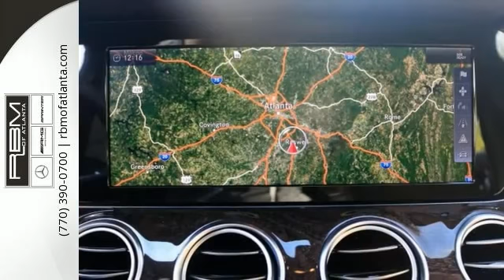New 2017 Mercedes-Benz E-Class Atlanta GA Sandy Springs, GA M31701 - SOLD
SOLD -

Year: 2017
Make: Mercedes-Benz
Model: E-Class
Trim: E300 Luxury
Engine: 4 Cyl. 2.0 L
Transmission: Automatic
Color: Piedmont Green Metallic
Interior: Nut Brown / Espresso
Stock #: M31701
VIN: WDDZF4JB7HA111122
Delivers 30 Highway MPG and 22 City MPG! This Mercedes-Benz E-Class delivers a Intercooled Turbo Premium Unleaded I-4 2.0 L/121 engine powering this Automatic transmission. WHEEL LOCKS, PREMIUM 1 PACKAGE -inc: KEYLESS-GO, KEYLESS-GO Comfort Package Code, Blind Spot Assist, Heated Front Seats, Rear View Camera, SiriusXM Radio, free trial period, Hands-Free Access, NFC Wireless Charging, Parking Pilot, Electric Trunk Closer, PIEDMONT GREEN METALLIC.* This Mercedes-Benz E-Class Features the Following Options *BURMESTER SURROUND SOUND SYSTEM -inc: 590 Watts, 13 speakers, BROWN ASH WOOD TRIM, Window Grid Antenna, Valet Function, Trunk Rear Cargo Access, Trip Computer, Transmission: 9G-TRONIC Automatic -inc: Steering Wheel Shift Paddles, Transmission w/Driver Selectable Mode and TouchShift Sequential Shift Control w/Steering Wheel Controls, Tracker System, Tire Specific Low Tire Pressure Warning.* Stop By Today *For a hassle-free deal on this must-own Mercedes-Benz E-Class come see us at RBM of Atlanta, 7640 Roswell Road, Atlanta, GA 30350. Just minutes away!

Give us a call at:

Address:
7640 Roswell Rd